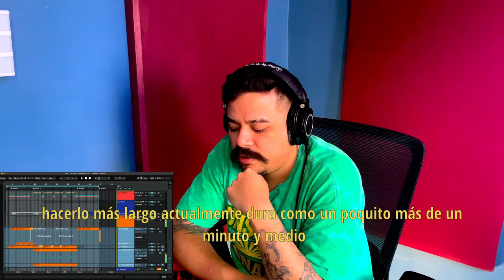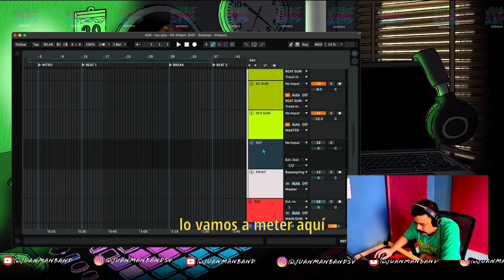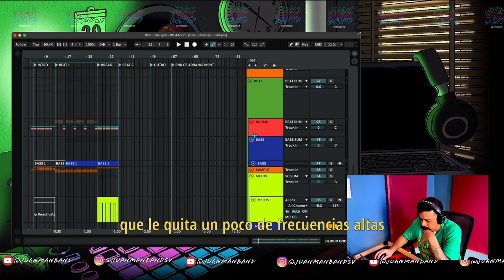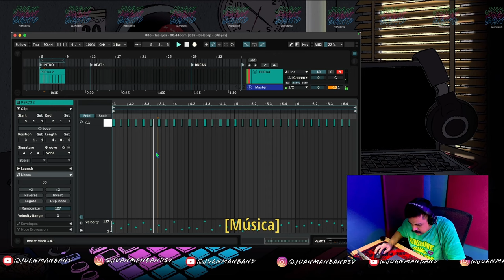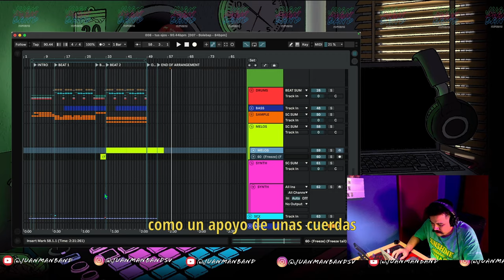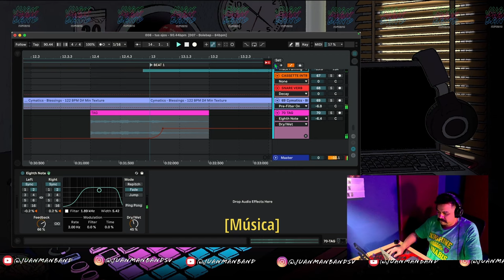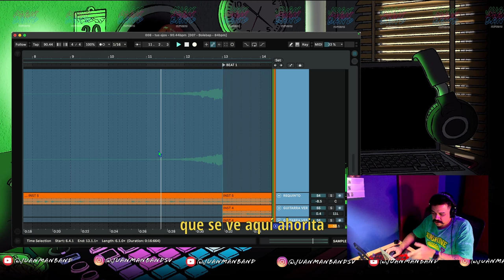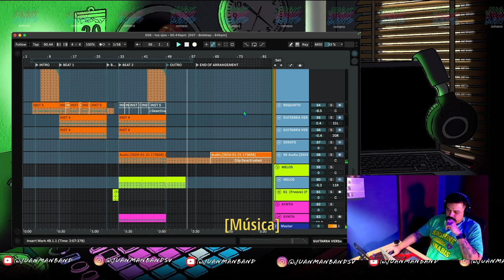Fusión Musical 🎶: Bolero 🎸 y Boom Bap 🥁 en Acción 🔥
¡Prepárate para sumergirte en el fascinante mundo de la creación musical!

En este video de YouTube, explorarás el proceso de construcción de una cautivadora canción que fusiona la magia del bolero con la potencia del boom bap. Juanmanband, te guiará a través de la estructura de la canción, desvelando los secretos detrás de la creación de un beat sólido y envolvente.

A lo largo del video, recibirás valiosos consejos sobre la importancia de la creatividad en la música, inspirándote a jugar y reinterpretar obras maestras. Además, descubrirás cómo se incorporan diferentes referencias, analizando detalladamente otras canciones. Te compartiré trucos como la técnica de resampling y el uso de efectos para agregar textura y profundidad al sonido.

Para aquellos interesados en el proceso técnico, te comparto estrategias, desde la manipulación de frecuencias hasta el uso de instrumentos como guitarras, cuerdas y pianos eléctricos. El video culmina con la presentación del producto final, una hermosa canción que ha sido cuidadosamente elaborada y lista para cautivar tus oídos.

Si te apasiona la música, este video es una visita obligada.

--- Hyperfollow --- (Dale click al enlace abajo para seguirme en todas mis redes) 🔥✨

- Sigan a mi esposa para los mejores vlogs con nuestras perritas!